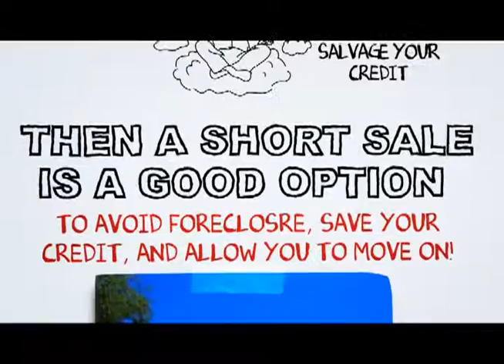Wildomar short sale realtor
At SCA Real Estate, our Wildomar Short Sale Agents are here to walk you through the Wildomar Short Sale Process. We have an excellent short sale negotiation team, and we are ready to get your short sale approved in a timely fashion.